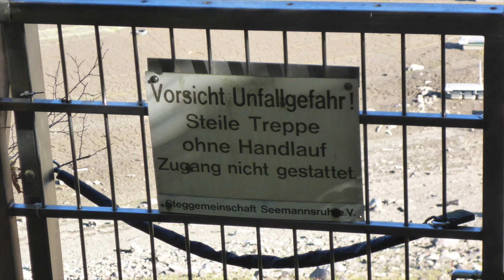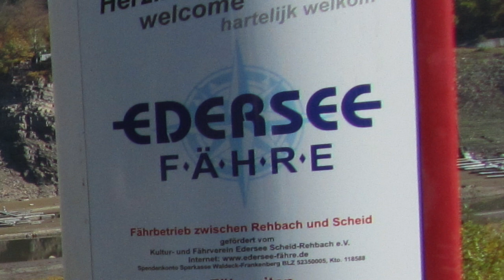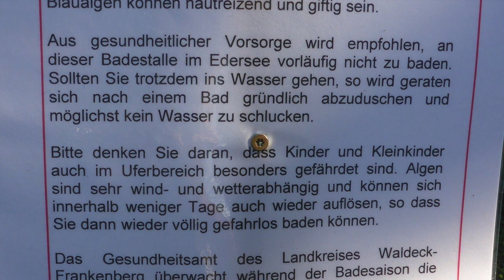EDERSEE ATLANTIS: WANDERUNG UM DIE HALBINSEL SCHEID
Der Rundwanderweg führt um den Berg herum durch eine schöne Natur. Der Blick ins Tal der Eder lässt jedoch erschaudern. Wassersport am Edersee war einmal, und traurige Spuren der Vergangenheit werden bei dem extremen Niedrigwasser sichtbar. Kamera: Anna Maria und Lothar Freier. Schnitt und Text: Lothar Freier. Musik: "Elder Dilemma" von Freedom Trail Studio und "The Sea Captain & The Mermaid" von Asher Fulero